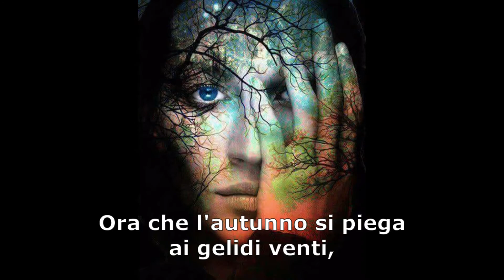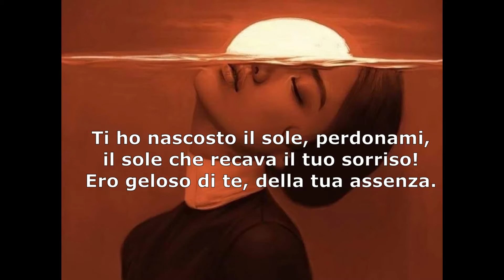Gianfranco Malucello "TI HO NASCOSTO IL SOLE" - musica "Flight Over a Dream" di Edgar Tuniyants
TI HO NASCOSTO IL SOLE

Ti ho nascosto il sole, perdonami,
il sole che recava il tuo sorriso!
Ero geloso di te, della tua assenza.

Ora che l’autunno si piega ai gelidi
venti, umilmente ti chiederò
di restare accanto al mio silenzio.

Insieme al limpido sole d’inverno
che bacia l’aria fredda e il luccichio
dei timidi risvegli colti fra l’erbe.

Con lui scioglieremo le nevi
per gioire al puro gorgoglio
dei rivi, nella cheta trasparenza.

dalla raccolta "AUTUNNO"
cento poesie d'autunno
marzo 2022